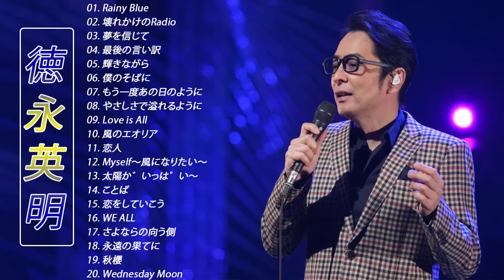徳永英明メドレー Hideaki Tokunaga New Songs 2021 徳永英明 とくなが ひであき 人気 ヒット曲メドレー 音楽